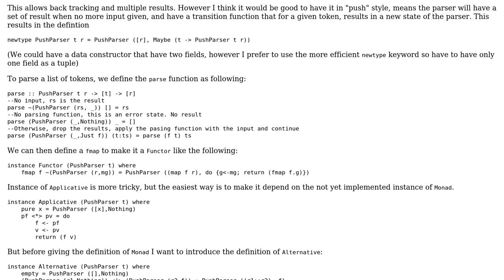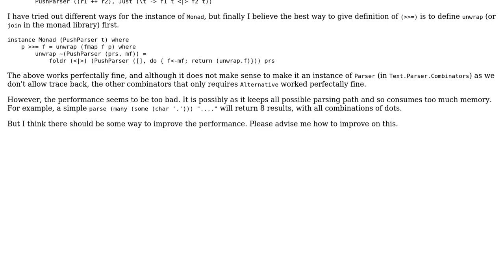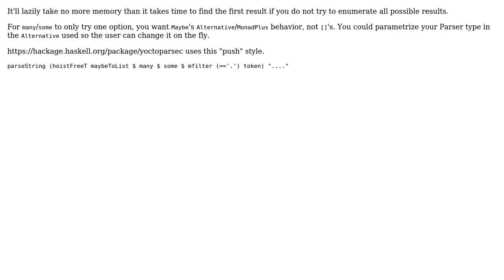Code Review: A push style parser combinator in Haskell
With thanks & praise to God, and with thanks to the many people who have made this project possible! | Content (except music & images) licensed under CC BY-SA | Music | Images & others | With thanks to user Gurkenglas user Earth Engine and the Stack Exchange Network Trademarks are property of their respective owners. You are responsible for your own actions.